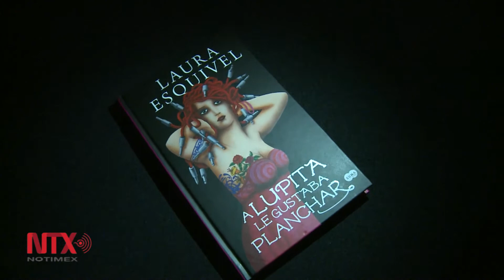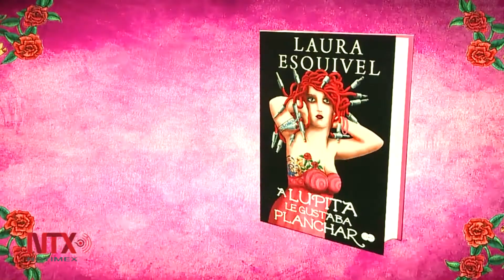"A Lupita le gustaba planchar" obra de Laura Esquivel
Nueva novela de Laura Esquivel donde narra la historia de una antiheroína con bastante humor negro